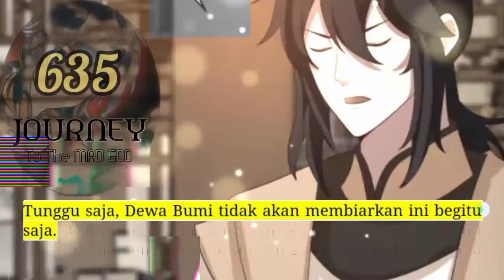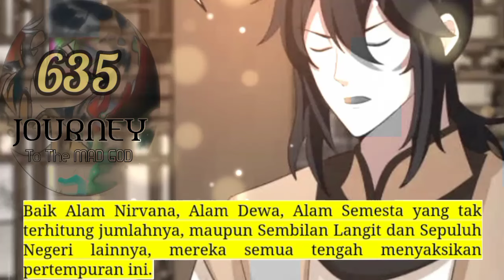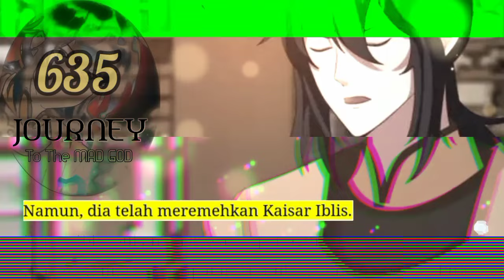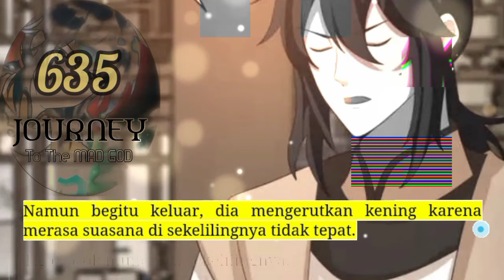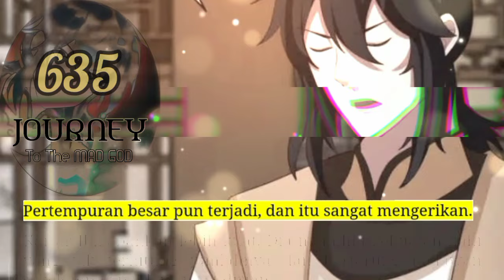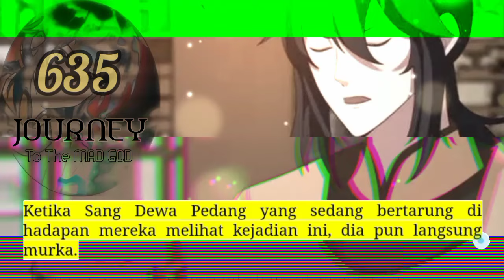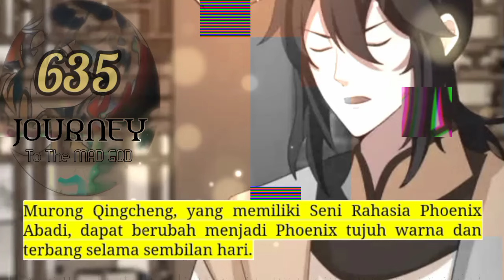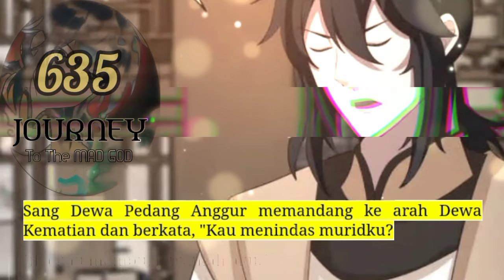Perjalanan Dewa Gila season 635